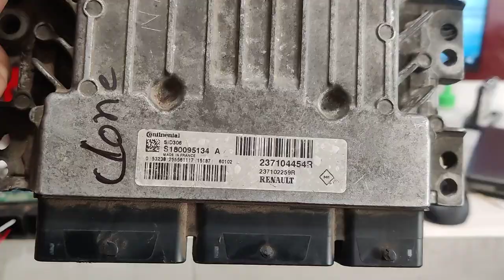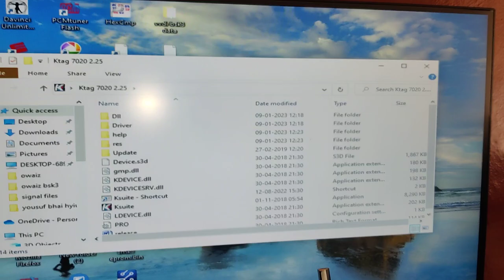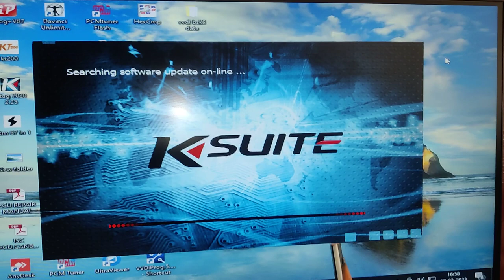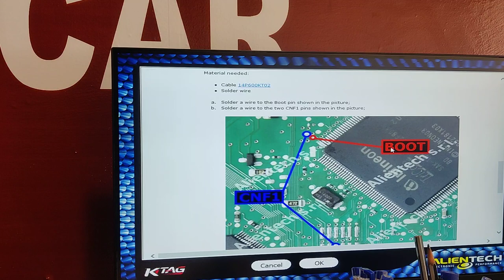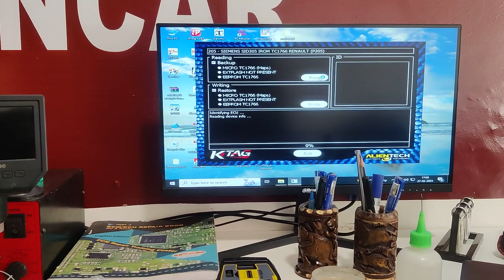Renault continental ECM SID306 ECM read and write with k-tag 2.25